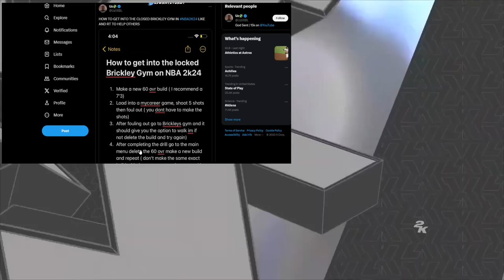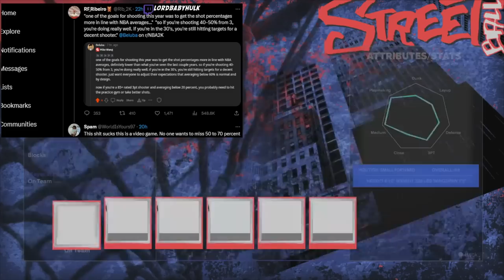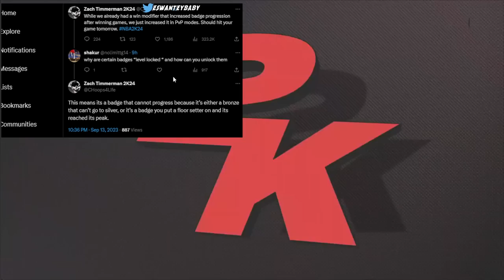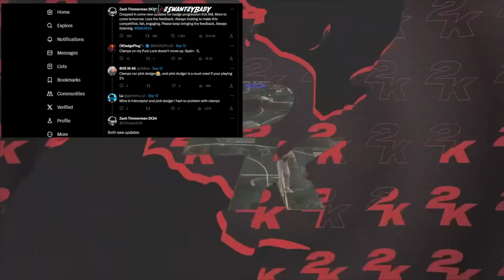NBA 2K24 BADGE GLITCH 😳 this PATCH FIXED 2K OMG!!!!!!!!!!!!!!!!!!!!!!!!!!!!!!!!!!!!!!!!!!!!!!!!!!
MIKE WANG TALKS SHOOTING CHANGES AND GAMEPLAY!